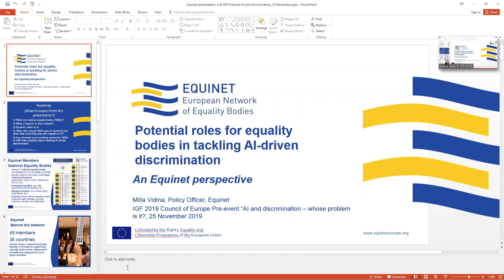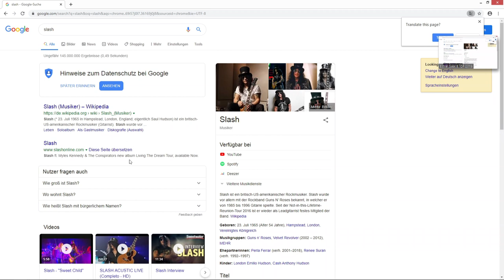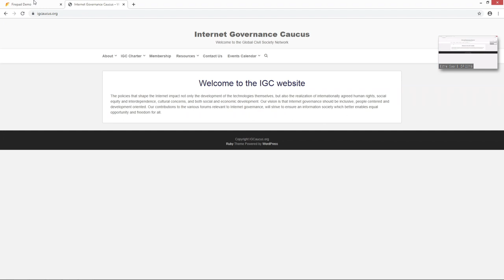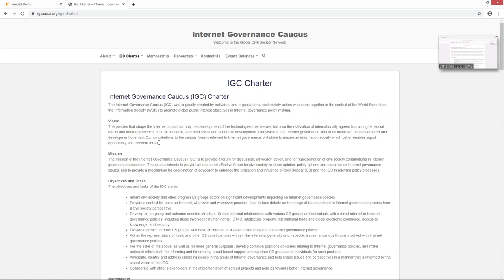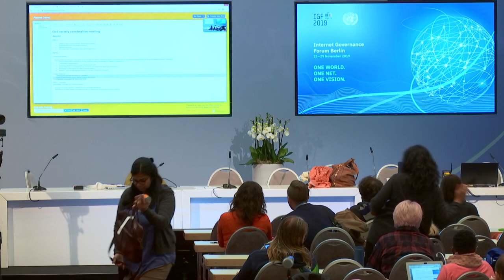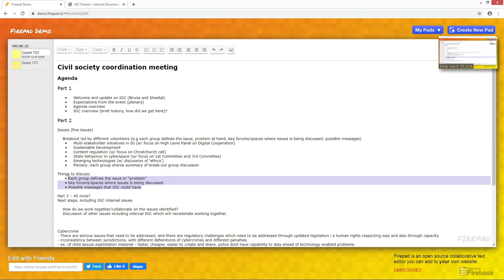IGF 2019 - Day 0 - Estrel Saal B - 43 - Civil society coordination